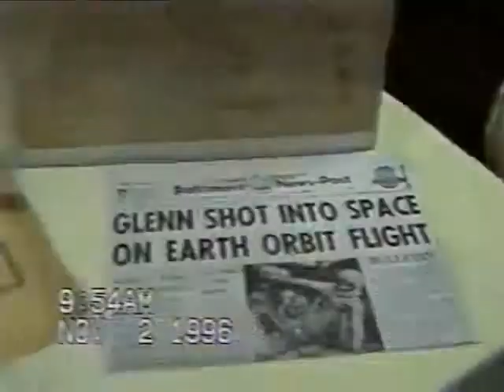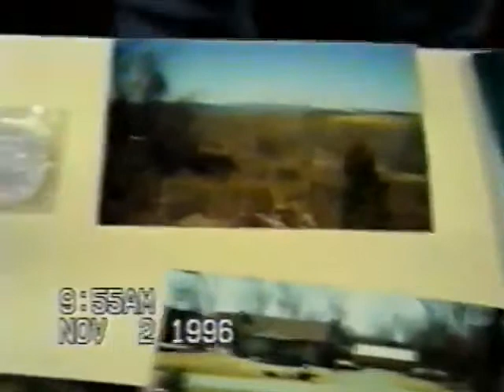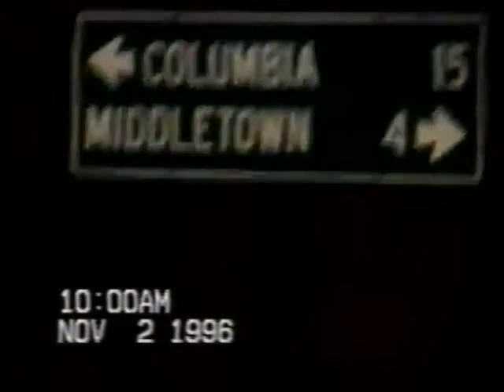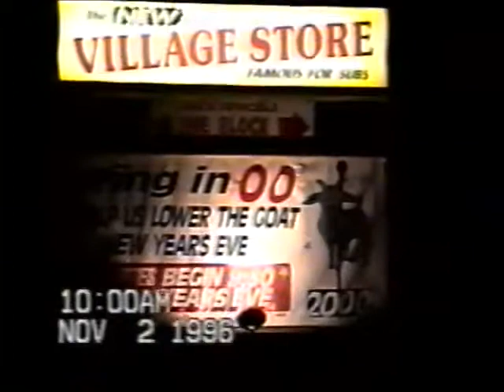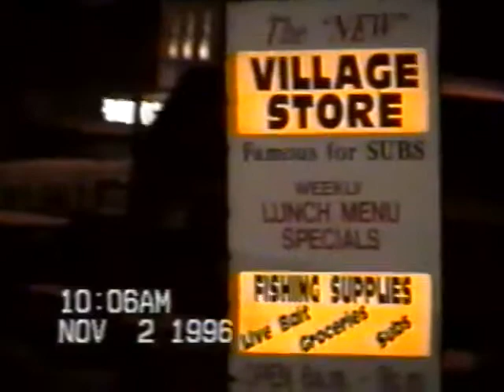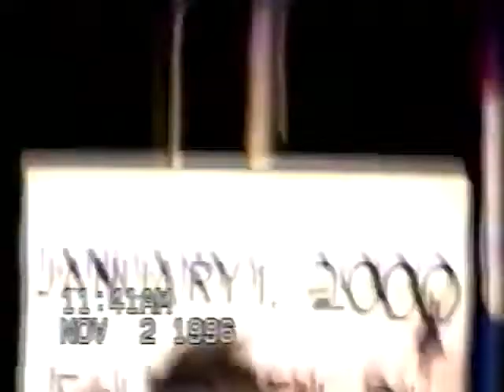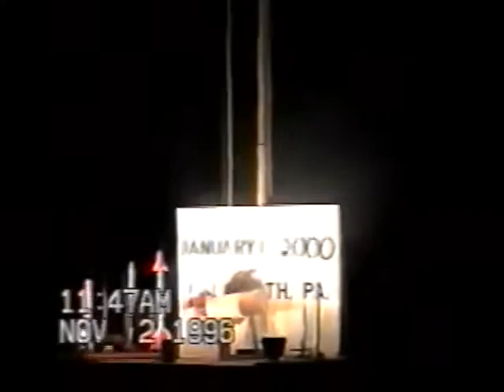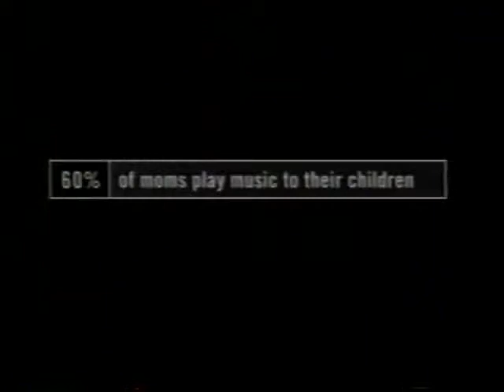Goat Races 1999